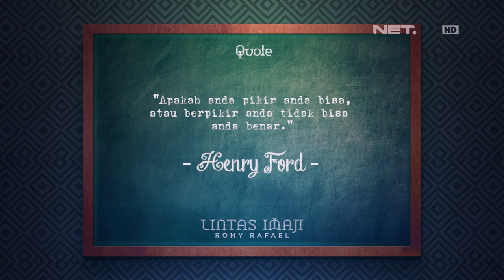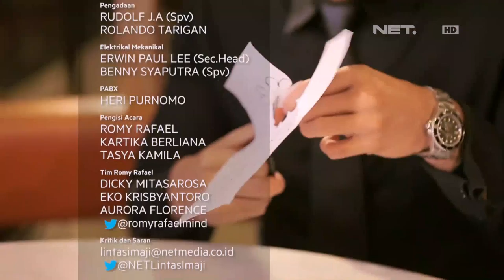Lintas Imaji - Eksperimen Prakarya Dan Air Bersama Tasya Kamila (3/3)